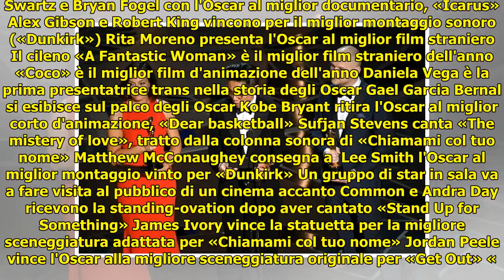Oscar 2018: che cosa ha vinto «Chiamami col tuo nome» di Guadagnino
Oscar 2018: che cosa ha vinto «Chiamami col tuo nome» di Guadagnino . Il conduttore Jimmy Kimmel apre la 90esima edizione degli Oscar Sam Rockwell è il miglior attore non protagonista per «Tre manifesti a Ebbing, Missouri» Lucy Sibbick, Kazuhiro Tsuji e David Malinowski... ...